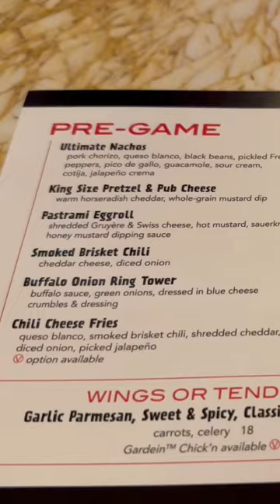Charlie’s Sports Bar at the Wynn & Encore in Las Vegas lasvegas #2023